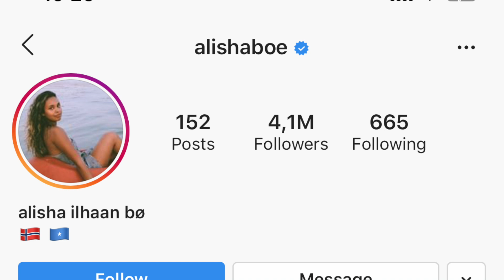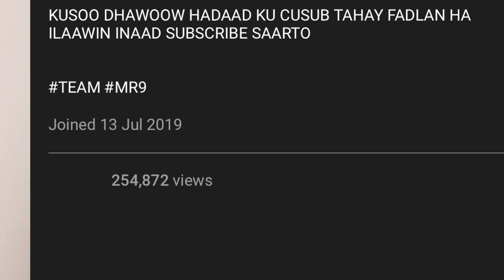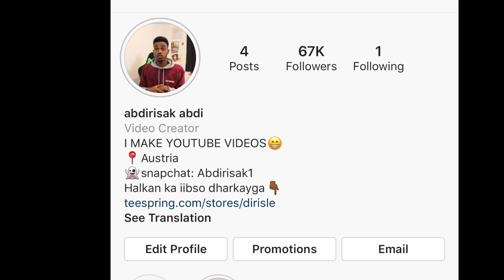DAAWO HADAAD QOSLI WAYDANA LACAGTAADU WAA CELIS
SOMALI CHALLENGE
CHALLENGE CUSUB 2020
QOSOLKA ADUUNKA
HADAAD QOSLI WAYDO LACAGTAADU WAA CELIS,